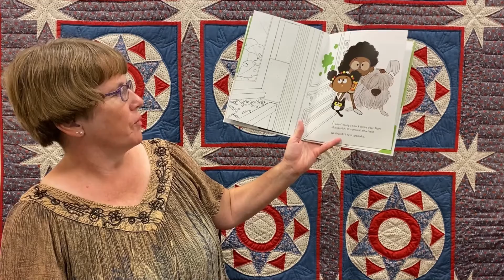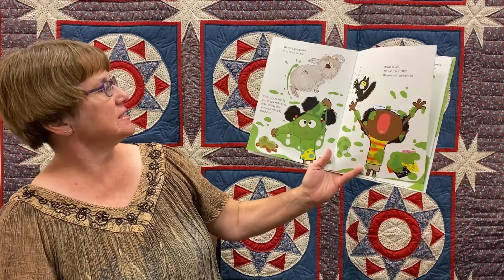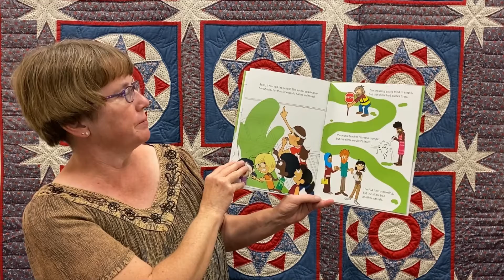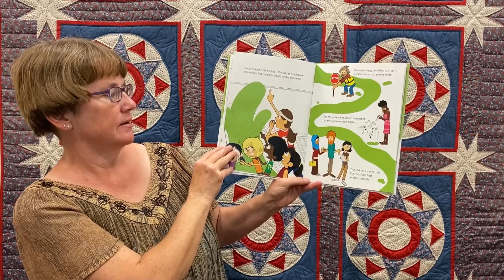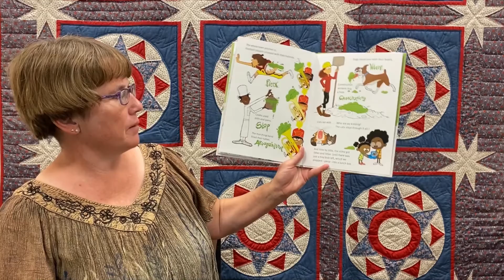September 14 2021 Too Much Slime!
Patti Wilson reads "Too Much Slime!" by Frances Gilbert.